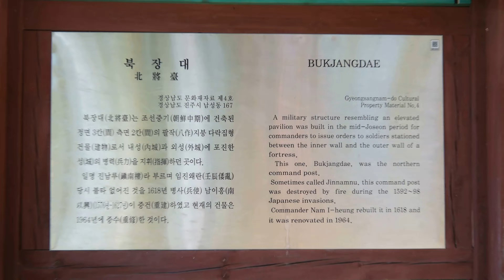진주성 북장대